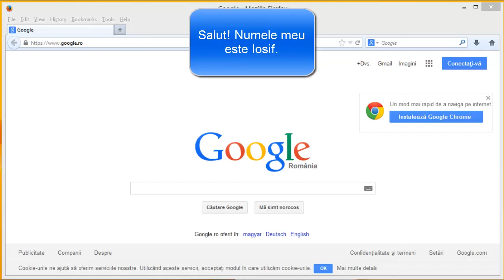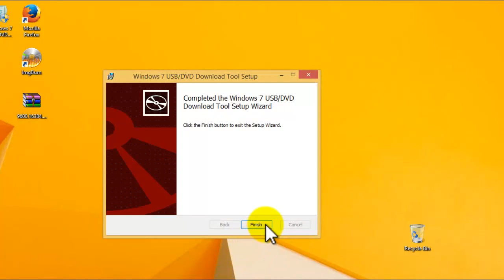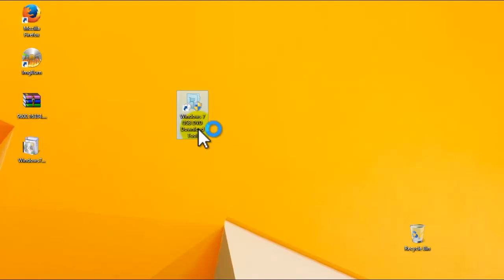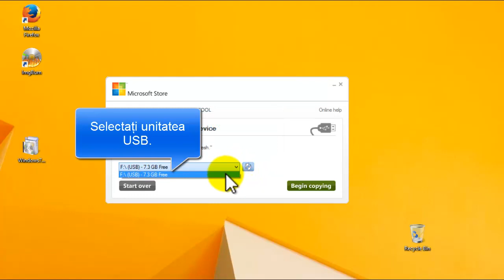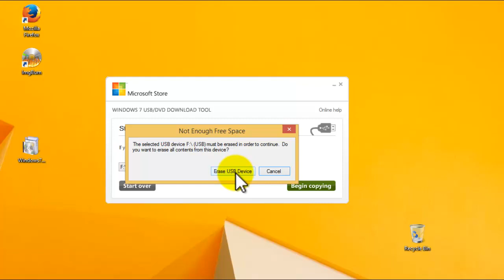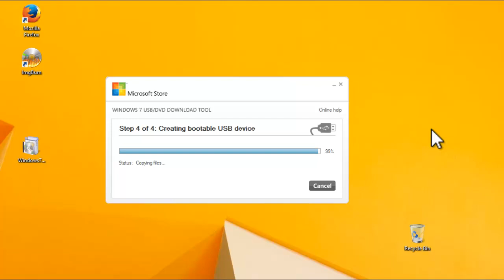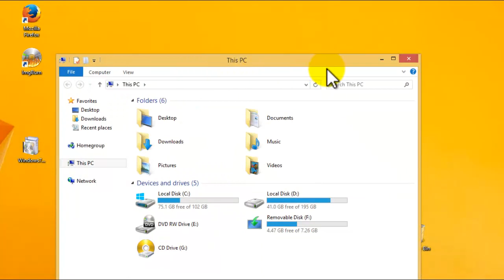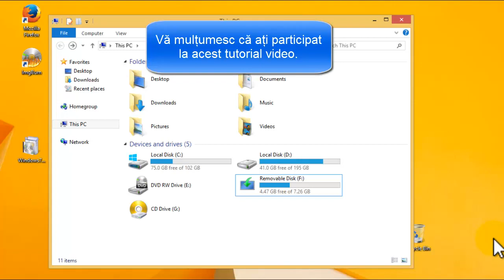Cum se face un USB/DVD bootabil Windows 8.1 utilizând Windows 7 usb-dvd tool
Cum se face un USB/DVD bootabil Windows 8.1